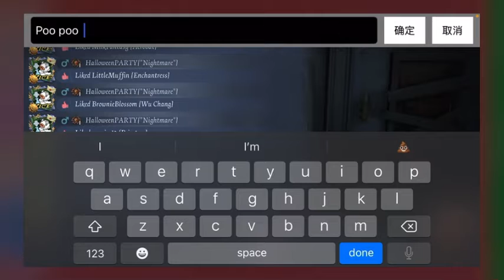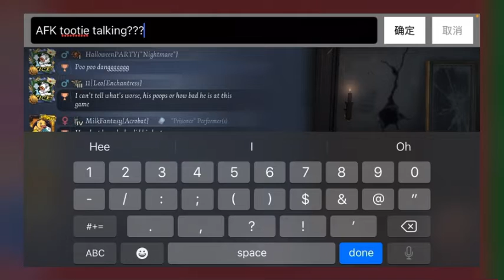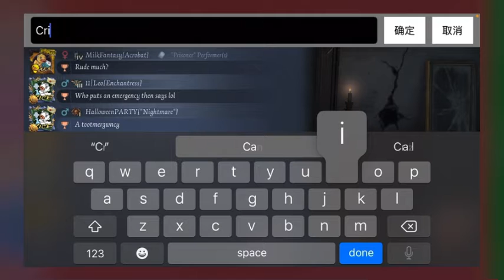Identity V| Tarot| The Nightmare Gameplay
Action packed with Nightmare AIMBOT gameplay, bullying the bad survivors in post match chat and getting in trouble by Netease  Police🚨💀🌄